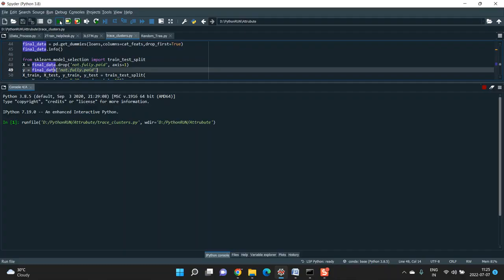Prediction of Diabetes Empowered With Fused Machine Learning all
IEEE PROJECTS 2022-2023 TITLE LIST

Python=5500/-
Mininet=7000/-
Dot Net Project =3000/-
Java Project=3000/-

* Complete Source Code
* Complete Documentation
* Complete Presentation Slides
* Flow Diagram
* Database File
* Screenshots
* Execution Procedure
* Video Tutorials
* Supporting Softwares

Support Specialization
* 24/7 Support
* Ticketing System
* Voice Conference
* Video On Demand
* Remote Connectivity
* Document Customization